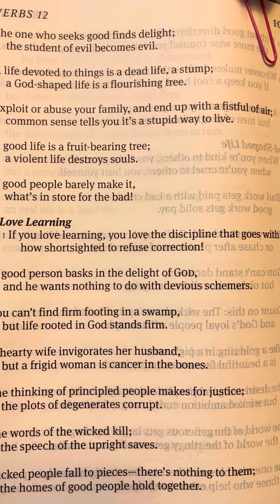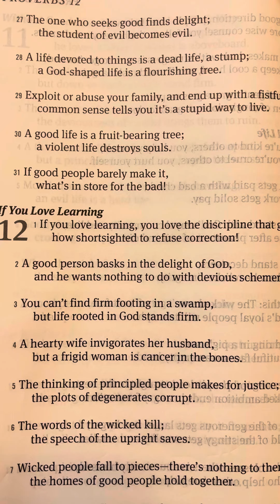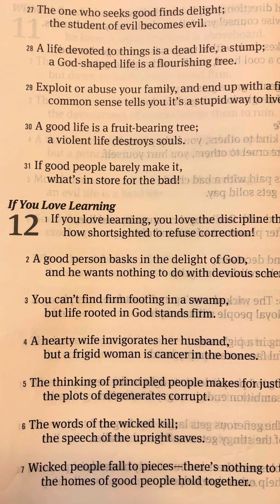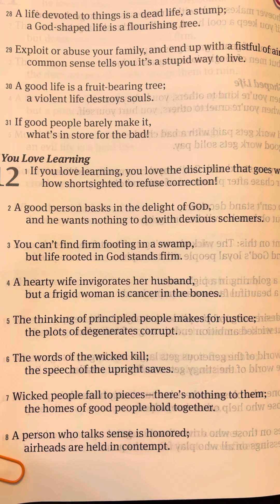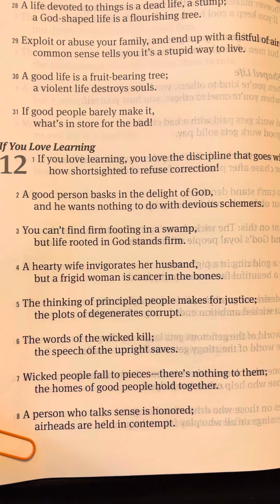Proverbs 11:27 - Proverbs 12:8 - The Message